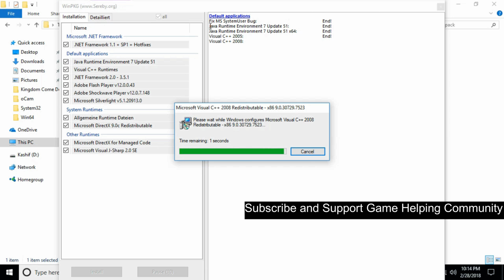FIX Kodi Error 0xc00007b 100% Working UPDATED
Learn How to FIX Kodi Error 0xc00007b 100% Working UPDATED